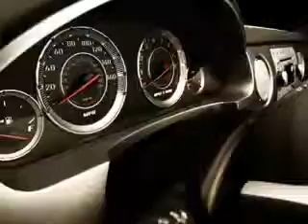2009 Chevrolet Aveo Keystone Chevrolet Sand Springs, OK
2009 Chevrolet Aveo- imagine driving this YELLOW 2009 Chevrolet Aveo, equipped with a 4 Cyl. engine. enjoy this great car with features like Cruise Control, Side Air Bag System, Multi-Function Steering Wheel, Airbag Deactivation, Air Conditioning, Vanity Mirrors, Tire Pressure Monitor, and much more. Enjoy the drive and have peace of mind in this 2009 Chevrolet Aveo. see us at Keystone Chevrolet today!
vin- KL1TG56E99B380330

Keystone Chevrolet
8700 Charles Page Blvd.